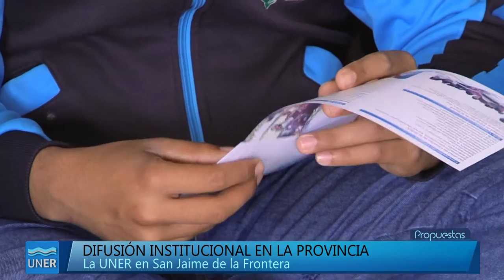Difusión Institucional en San Jaime de la Frontera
Estuvimos en el centro- norte de nuestra provincia difundiendo nuestra propuesta académica y de servicios, charlando con los estudiantes de los últimos años de los colegios secundarios.